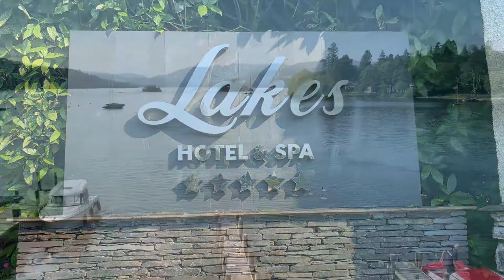Road Trippin’ To see the Red Hot Chili Peppers & The Lakes Hotel🔴🔥🌶 🎼🎸🥂☀️🏨😀👍🏻